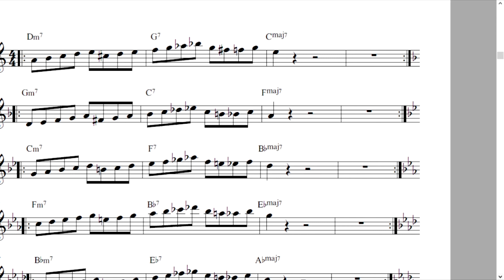10 Frases Jazz - 2 5 1 em todos os tons + Playbacks [Bb,Eb,C]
Aprender Jazz pode parecer desafiador no início, especialmente com a imensa quantidade de materiais disponíveis. Pensando nisso, criamos um material especial para simplificar o seu aprendizado e ajudá-lo a começar com o pé direito!

Reunimos 10 frases essenciais de ii-V7 (maiores e menores), cuidadosamente selecionadas para aprimorar sua compreensão do fraseado e sua relação com o compasso e a harmonia. Com este material, você terá acesso a:

🎶 PDF com as frases transpostas para todas as tonalidades, garantindo que você pratique em qualquer registro do seu instrumento.
🎶 Playbacks personalizados para instrumentos em Bb, Eb e C, proporcionando uma experiência de estudo prática e envolvente.

Por que este material é indispensável?
✔️ Foco em conteúdos essenciais para iniciantes no Jazz.
✔️ Organização didática, ideal para evoluir rapidamente.
✔️ Frases que ajudam a internalizar o fraseado e a harmonia do Jazz.
✔️ Recursos práticos que tornam o estudo divertido e eficiente.

Dê o primeiro passo para dominar o Jazz com confiança e qualidade. Baixe agora e comece sua jornada com um material pensado para facilitar o seu aprendizado e transformar sua música!

Desperte sua criatividade musical com "Caminhos da Improvisação", de Ademir Junior. Este livro combina teoria, prática e insights para ajudar músicos de todos os níveis a dominar a arte da improvisação.

Com exercícios práticos, conceitos claros e dicas de performance, Ademir Junior guia você por um método progressivo que une jazz, música brasileira e muito mais.

Transforme sua expressão artística e conquiste liberdade musical. Adquira já e descubra novos caminhos para sua improvisação!